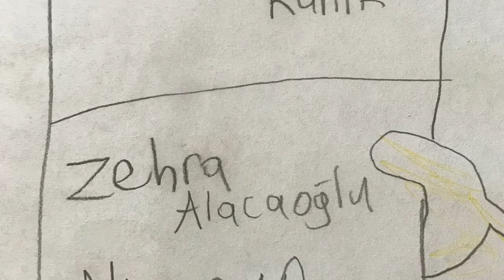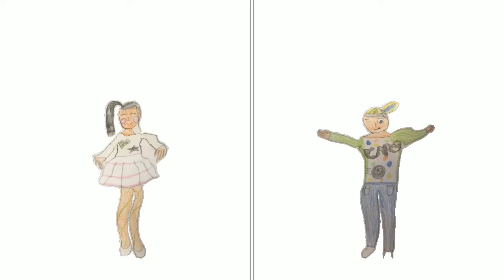Yarışma Hikayesi Ela Demirhan